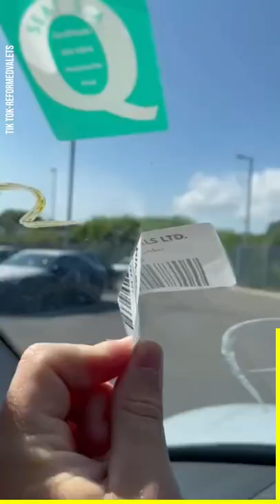How People Are Reacting To Car Wash Techniques